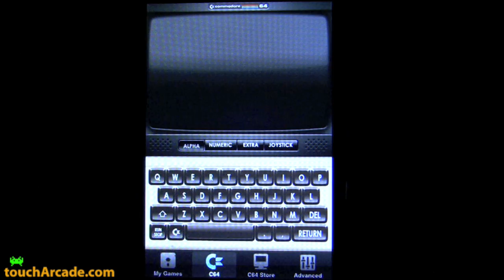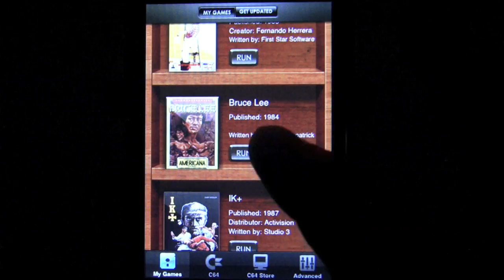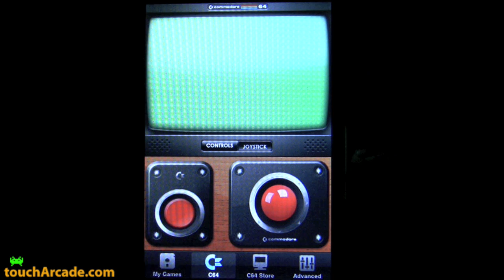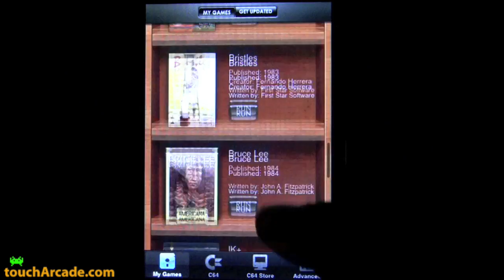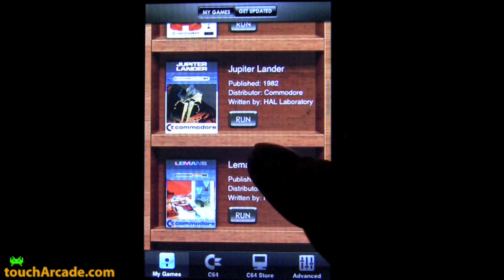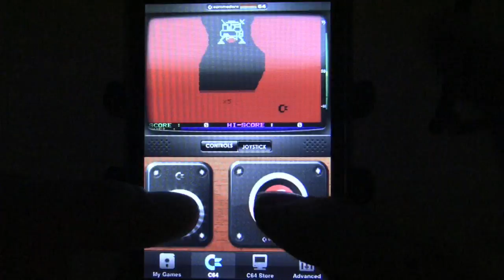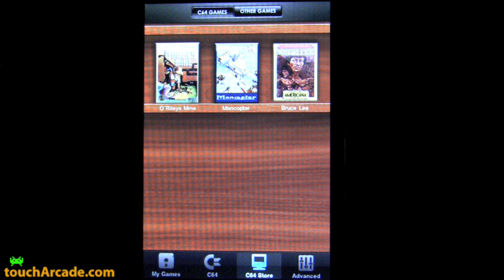C64 for iPhone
Commodore 64 emulator for the iPhone